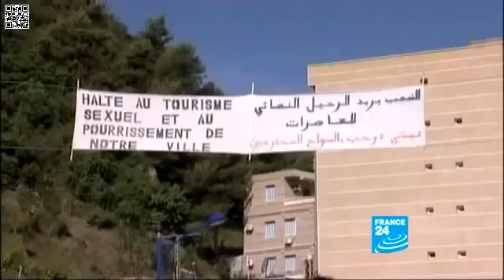ALGERIE. LE TOURISME SEXUEL EXPLOSE